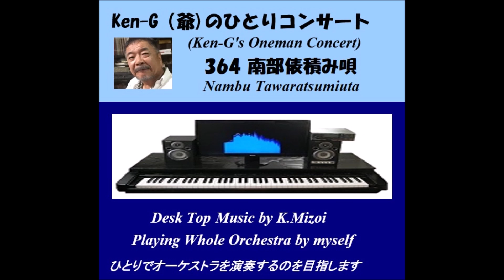364 Nambu Tawaratsumiuta / 南部俵積み唄（民謡）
Composed by      : Traditional folk song of Aomori Prefecture, Japan / 青森県民謡
                                Sueharu Mizunashi  / 水梨末治 in 1966
Covered by　　   : Ken-G(爺）
Synthesizer　      : Roland SC-88Pro
MIDI Sequencer  : cherry

三味線を使った曲の再アップも全部終わりましたので、ここで三味線を使った新しい曲、「南部俵積み唄」に挑戦してみました。民謡は歌詞の占める割合が大きいので、インストだけですと曲の面白さや深みなどが半減してしまいます。ですので２コーラスくらいで終りにしようかと思いましたが、これをカラオケにして歌うこともできるように、フルコーラスにしました。モデルは福田こうへいさん、香西かおり／長山洋子さん他、いろいろな方の歌唱を参考にさせていただき、耳コピーしました。各コーラスごとに節回しなどが微妙に違う部分があるので、ラストまで聴いていただけると嬉しいです。

Popular song at celebration party in Japan. Used Japanese traditional musical instruments, shamisen, shakuhachi, and wadaiko. Used trumpet for the main melody.